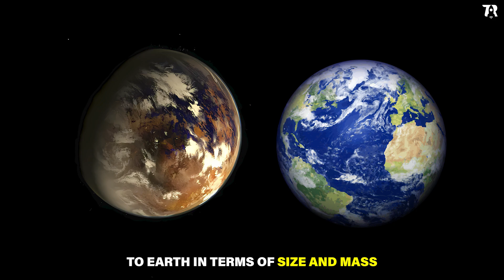Unveiling Earth 2.0: the Quest to Find Earth's Twin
Join us on an exciting journey as we embark on the quest to find Earth's twin, also known as Earth 2.0! From the latest scientific discoveries to potential exoplanets that could harbor life, we're diving into the fascinating world of space exploration.